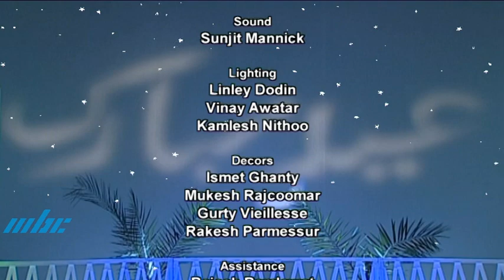Jashn-E-Qawwali with Idris Lallmahomed Group